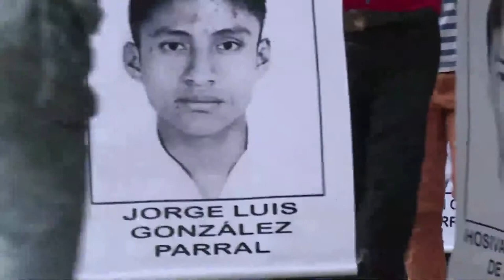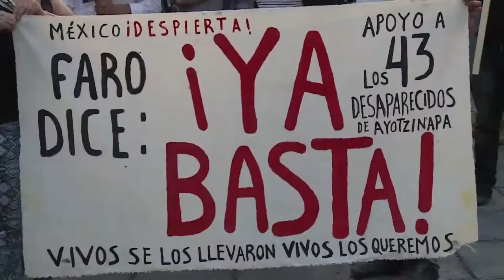Jose Miguel Vivanco of Human Rights Watch discusses violations in Mexico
The case of 43 missing student teachers from southern Mexican last year has ignited international outrage, but what happened to them is still a mystery. CCTV America's Elaine Reyes interviewed Vivanco to criminal impunity and human rights abuses in Mexico.